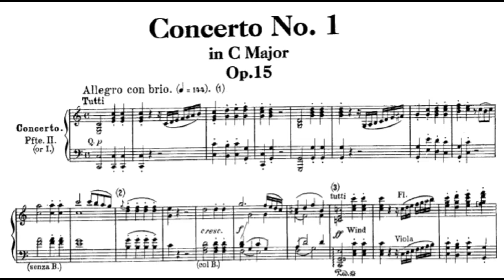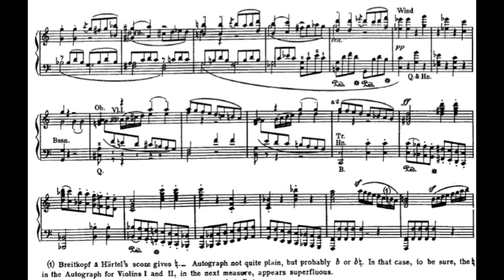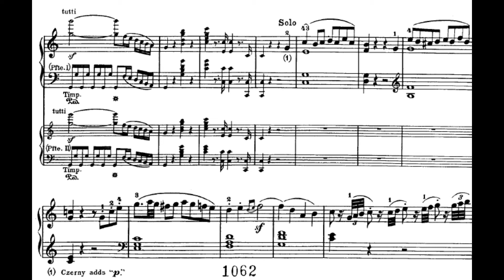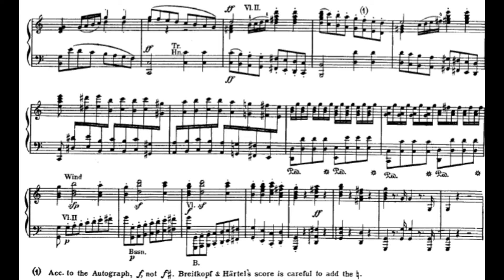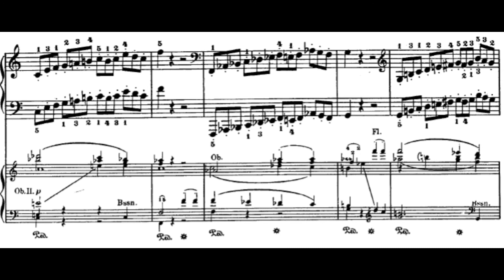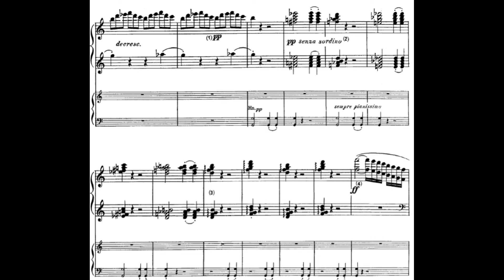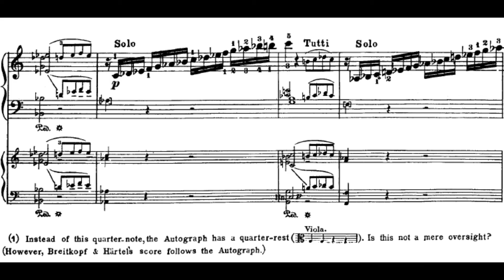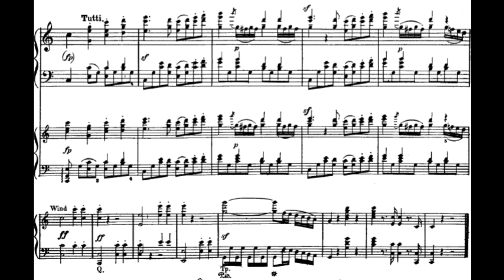L.V.BEETHOVEN "Concerto n°1 op.15" pianoforte (piano accompaniment) study base, (I MOVEMENT) 130 BPM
Il concerto per pianoforte e orchestra n. 1 di Ludwig van Beethoven venne composto principalmente tra il 1796 e il 1797; la prima fu a Praga nel 1798, con Beethoven stesso al pianoforte.

Nonostante la numerazione, fu in realtà il terzo concerto scritto da Beethoven: sono antecedenti un mai pubblicato concerto in Mi bemolle maggiore, composto all'età di quattordici anni, e il secondo concerto per pianoforte e orchestra, scritto diversi anni prima ma pubblicato solo successivamente.

Il primo concerto fu anche eseguito da Beethoven il 2 aprile 1800 al Burgtheater di Vienna.È strutturato in tre movimenti:

 Largo

 Rondò

Ludwig van Beethoven's Piano Concerto No. 1 in C major, Op. 15, was written in 1795, then revised in 1800.

The first performance took place on 18 December 1795 in Vienna with Beethoven himself as soloist.It was first published in 1801 in Vienna with dedication to his pupil Princess Anna Louise Barbara Odescalchi (née Countess von Keglević), known to her friends as "Babette".

Although this was Beethoven's first piano concerto to be published, it was actually his third attempt at the genre, following an unpublished piano concerto in E-flat major of 1784 (not to be confused with Beethoven's more famous "Emperor" concerto, also in E-flat) and the Piano Concerto No. 2.

The latter was published in 1801 in Leipzig after the Piano Concerto No. 1, but was composed over a period of years, perhaps beginning ca. 1788. Its first performance took place on 29 March 1795, several months before the concerto now referred to customarily as "No. 1".

Tempo: quarter note = 144

The first movement is in sonata form, but with an added orchestral exposition, a cadenza, and a coda. It has a main theme repeated many times, and there are several subordinate themes.
The orchestral exposition changes keys many times, but the second exposition is mainly in G major. The development starts in E-flat major, then modulates to C minor, which ends with an octave glissando.
The recapitulation is in C major.There are three options for the cadenza to this movement, which vary in length and difficulty.
The coda is played by the orchestra alone. Performances vary in length from fourteen to eighteen minutes.